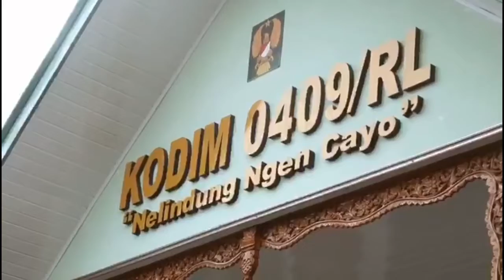SEMANGAT SINERGITAS KAPOLRES REJANG LEBONG AKBP PUJI PADA PENUTUPAN TMMD KODIM 0409 / RL